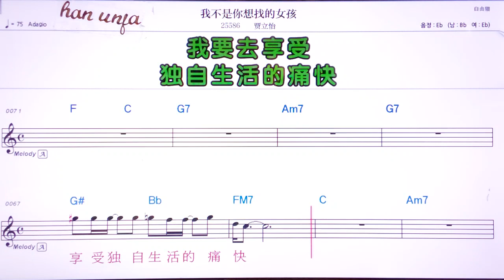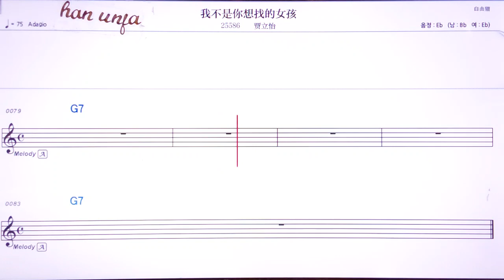💖위브쓰니샹자오더뉘하니/ 쟈리이 👍MR,가라오케 악보 코드 가사 ,Karaoke반주